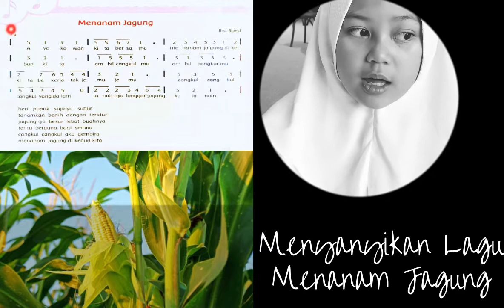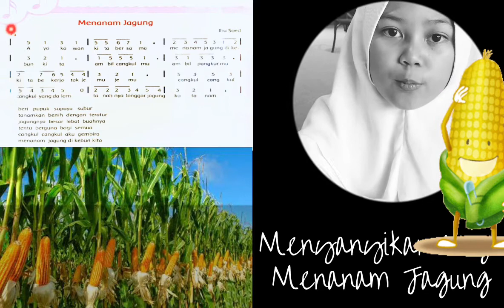Menyanyi Lagu Menanam Jagung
Seni Musik dengan Tempo Andante dan Birama 4/4